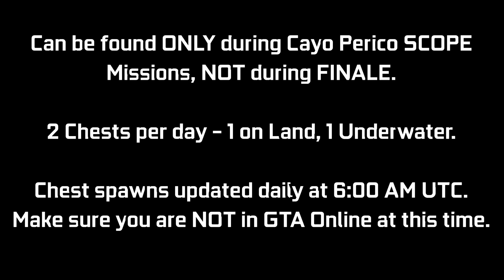CAYO PERICO: Treasure Chest Locations - February 1, 2022 | Daily Collectibles | GTA Online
A quick video guide for the Treasure Chest Daily Collectibles for the Cayo Perico Heist Update. These can be found at the Island (2 per day) giving $15,000 & 1000 RP each. Every day there will be 1 on land, 1 underwater. I will be showing the 2 locations for today (February 1st - Day 398). You can ONLY collect these during a SCOPE mission (Gather Intel) for Cayo Perico Heist, NOT during FINALE. There is an award associated with it called "Treasure Hunter" which you can go for (50 Chests for Platinum award - 25 days of collecting). These will update daily chest spawns to get bugged out for the day. Try to log off before this time & then log back in after this time.

Timestamps:
0:00 Introduction
0:09 Chest #1 - Land
0:32 Chest #2 - Sea

16GB (8x2) DDR4 RAM (Dual Channel @2666Mhz)